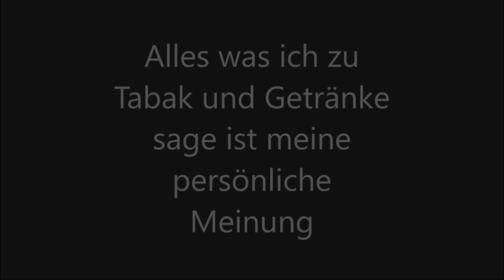Sonntags Ratscherei Teil 4